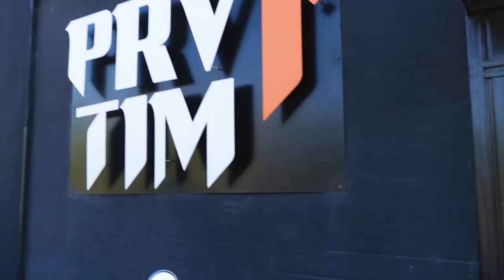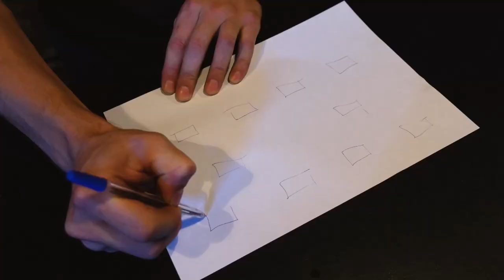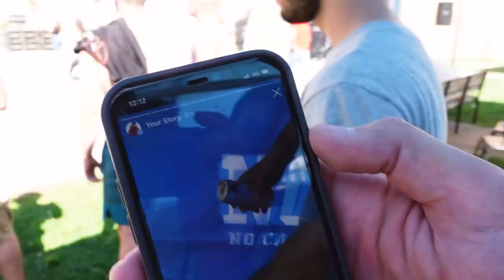PRAVILI SMO PREOZBILJNO CROSSFIT TAKMIČENJE I ŽURKU U GRIND BARU!